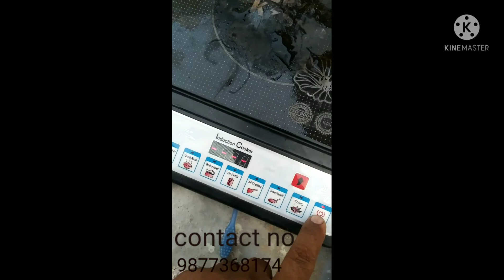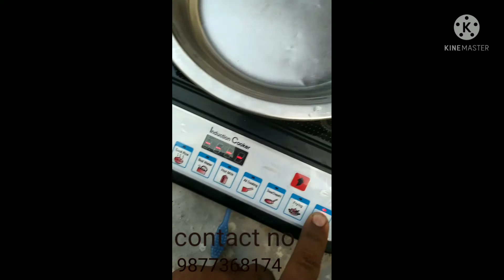induction cooker repair